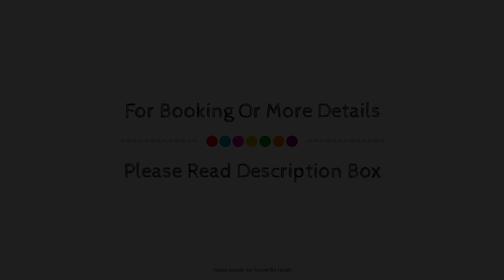Caleia Mar Menor Golf and Spa Resort, Torre Pacheco, Spain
About Property:
Located in Los Meronos, InterContinental Mar Menor Golf Resort and Spa is a perfect starting point from which to explore Torre Pacheco. The hotel offers a wide range of amenities and perks to ensure you have a great time. Free Wi-Fi in all rooms, 24-hour front desk, facilities for disabled guests, express check-in/check-out, luggage storage are on the list of things guests can enjoy. Comfortable guestrooms ensure a good night's sleep with some rooms featuring facilities such as television LCD/plasma screen, internet access – wireless, internet access – wireless (complimentary), whirlpool bathtub, non smoking rooms. Recuperate from a full day of sightseeing in the comfort of your room or take advantage of the hotel's recreational facilities, including hot tub, fitness center, sauna, golf course (within 3 km), outdoor pool. InterContinental Mar Menor Golf Resort and Spa is an excellent choice from which to explore Torre Pacheco or to simply relax and rejuvenate.
Searching For
1. Caleia Mar Menor Golf and Spa Resort - Torre Pacheco
2. Caleia Mar Menor Golf and Spa Resort - Torre Pacheco Virtual Tour
3. Caleia Mar Menor Golf and Spa Resort - Torre Pacheco Rooms
4. Caleia Mar Menor Golf and Spa Resort - Torre Pacheco Amenities
5. Caleia Mar Menor Golf and Spa Resort - Torre Pacheco Videos
6. Caleia Mar Menor Golf and Spa Resort - Torre Pacheco Offers
7. Caleia Mar Menor Golf and Spa Resort - Torre Pacheco Deals
Audio Credit:
Track Title: Reasons To Hope
Artist: Reed Mathis